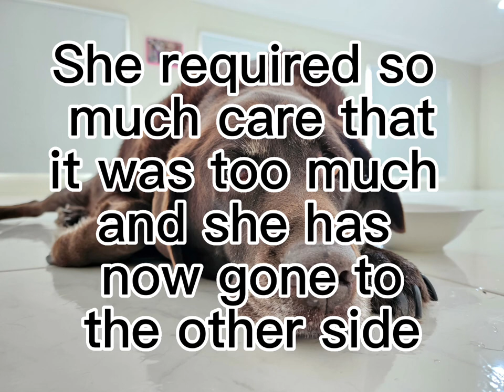A tribute to my dog Willow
If you are reading this, know I had to re upload because my previous video had some stuff that I didn’t want in the video